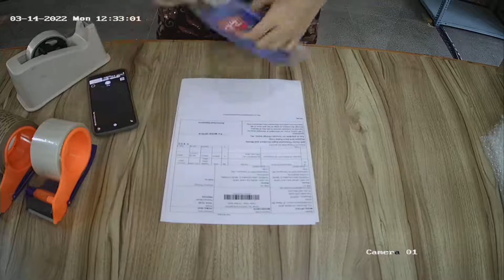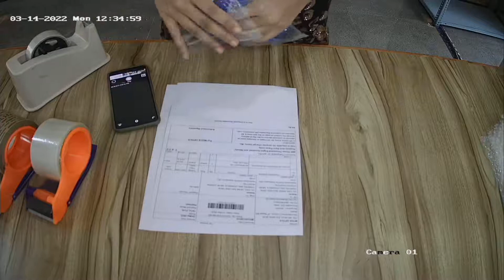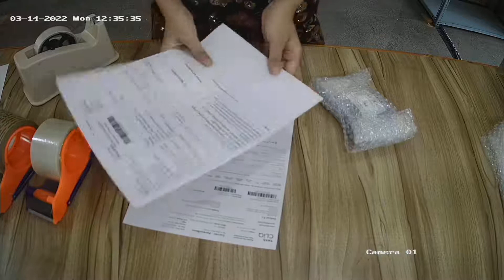Packing video for the order id 220313 018 590781